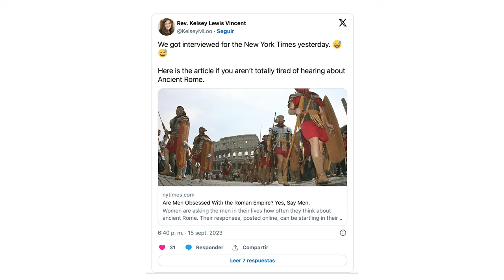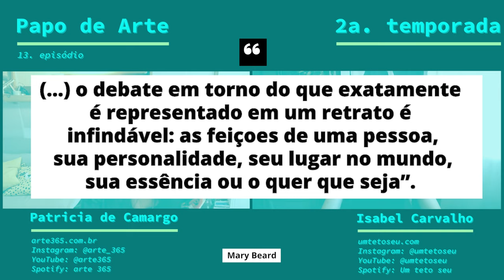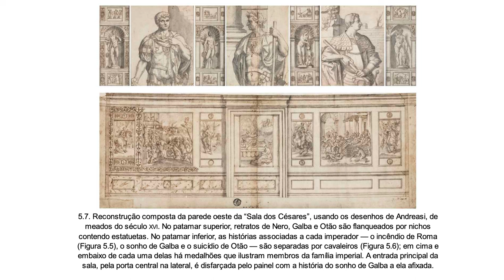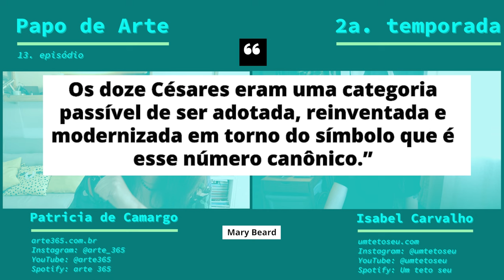Por que continuamos obcecados pelo Império Romano? | Papo de Arte | Episódio 13 |Temporada 2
Deixe de lado os livros de auto-ajuda empresarial, quer entender a imagem do poder e como projetá-la? Leia sobre o Império Romano, que aliás continua obcecando ao menos metade da população ;)

isso e muito mais nesse segundo episódio baseado no livro "Doze Césares" da Mary Beard, editado pela @todavia

Livros citados no episódio:
1️⃣ Doze Césares
2️⃣ Rodolfo Amoedo
3️⃣ Van Gogh
4️⃣ Amílcar de Castro

🤘🏽 Gostou do vídeo? Quer que esse projeto não pare? Contribua, é só clicar no VALEU e escolher um valor para manter esse canal no ar :)

👯 Eu e a Isabel Carvalho do @umtetoseu nos juntamos para "papear" sobre teóricas e teóricos da arte. A segunda temporada do papodearte terá 10 episódios, no mínimo 1 episódio por mês. E você poderá ver/escutar aqui no YouTube @arte365 e no Spotify

Canal da Isabel -  @umtetoseu